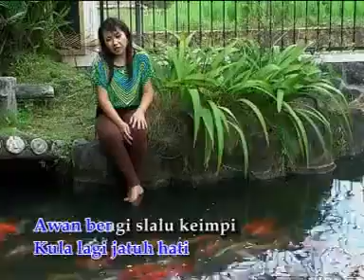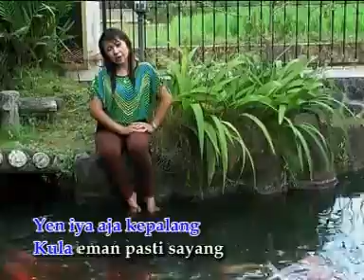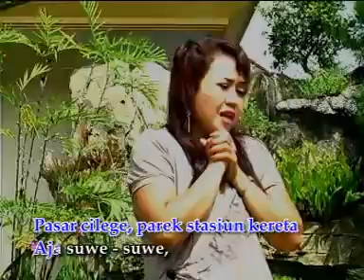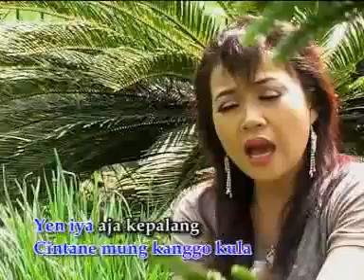Pasar -- Cilege DADANG ANESA